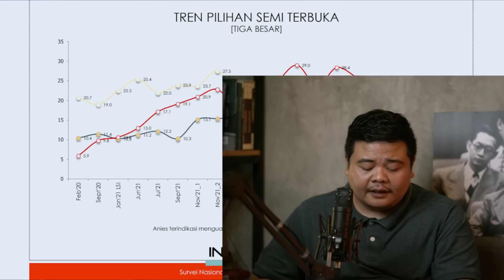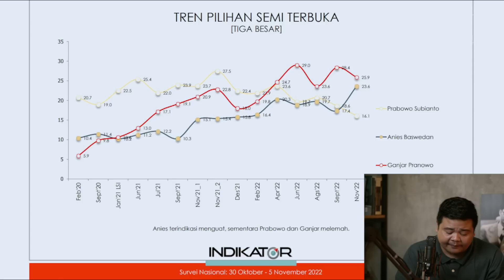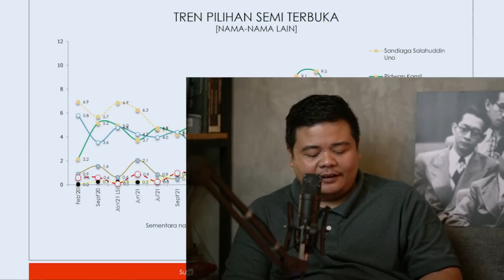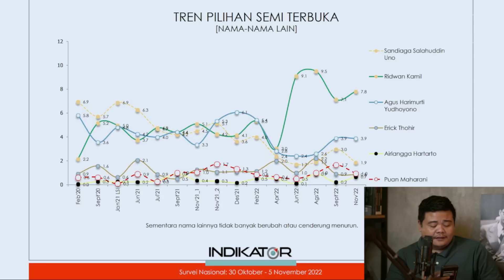Ganjar Dan Prabowo Stagnan, Anies Dan Ridwan Kamil Nyaman?